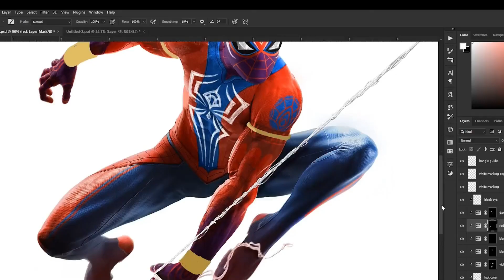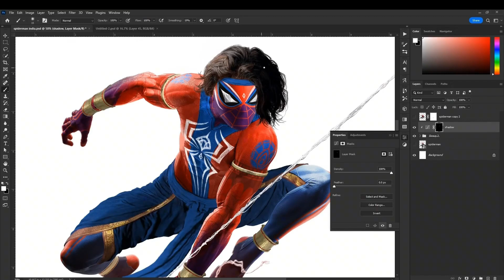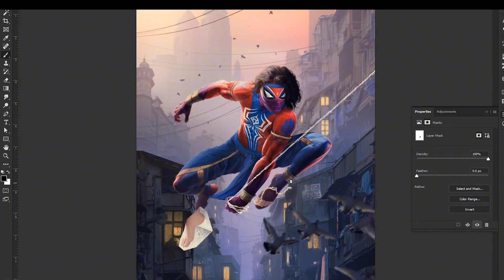Ps advanced tutorial: P56 PS to synthesize creative posters (Sange’s version of Spider-Man).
Ps advanced tutorial: P56 teach you to use PS to synthesize creative posters (Sange’s version of Spider-Man). The video material comes from the great god Encreate